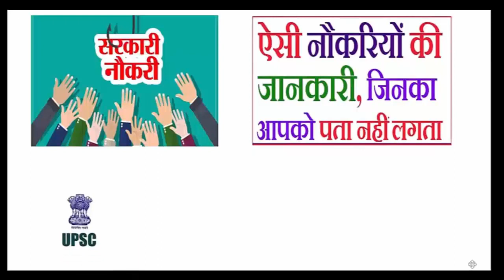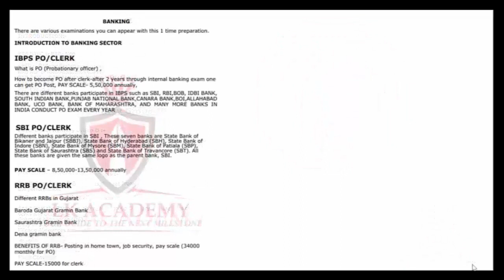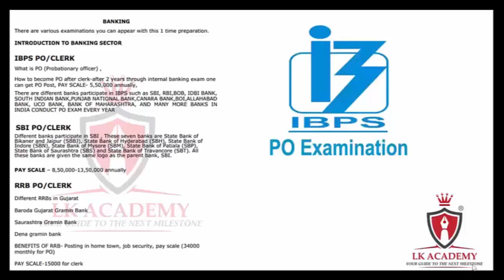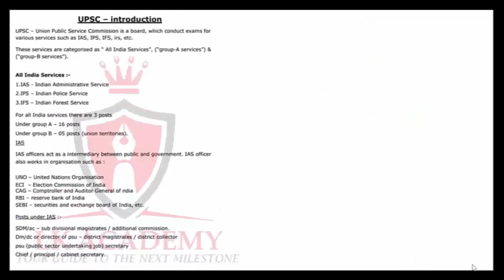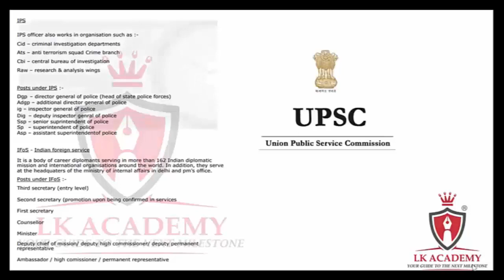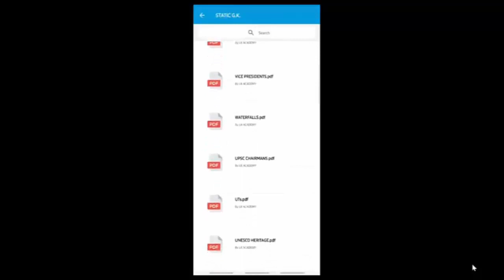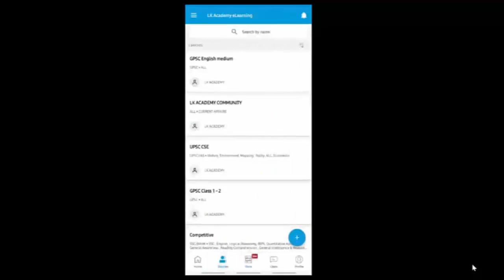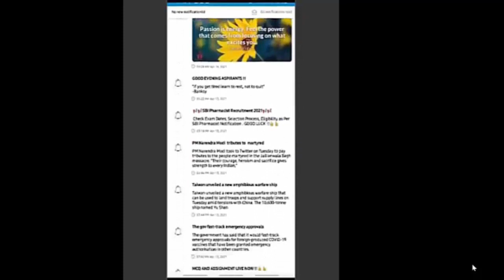Information on Government Jobs & How to operate LK Academy eLearning Application